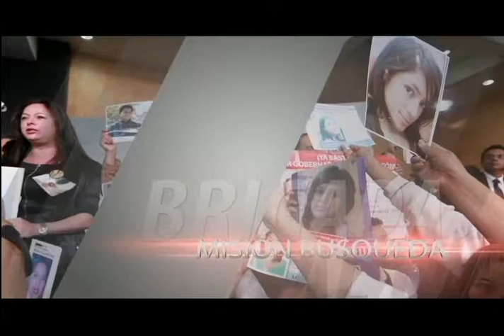Mujer busca a su primo de 10 años desaparecido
Claudia Cecilia Vaca busca a su primo desaparecido.
El día jueves 27 de julio el pequeño Jose Luis Vaca Castedo, de tan solo 10 años, desapareció de su hogar y hoy su familia lo busca desesperadamente.